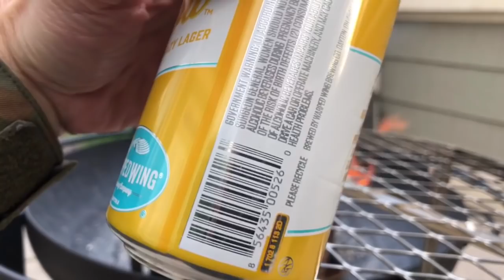Friday Night Beer Fire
No the beer is not on fire.